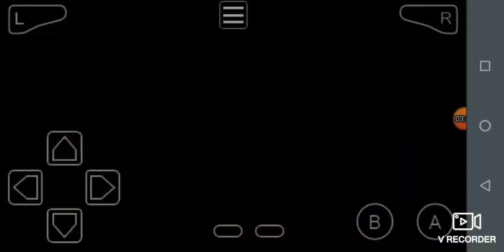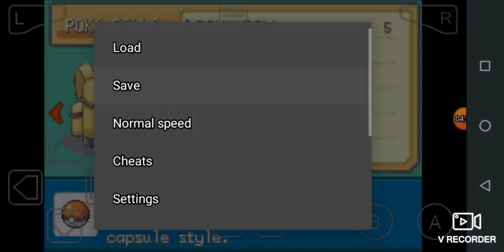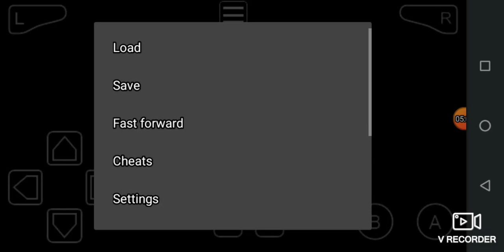POKEMON MAI ES #2